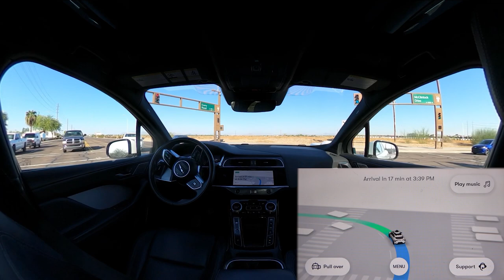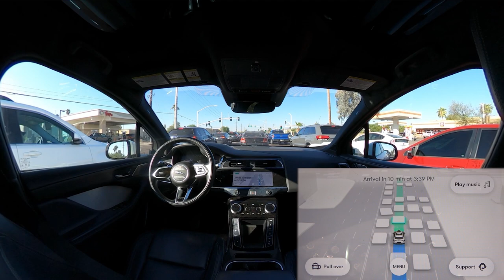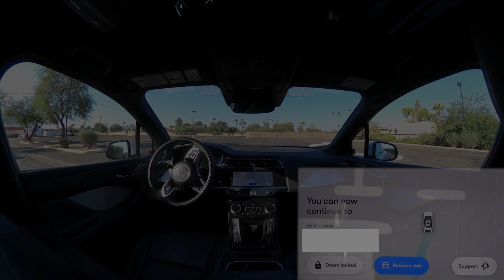19 minutes of nothing, followed by an abrupt brake slam | JJRicks Rides With Waymo #90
00:00 Car pulls up
00:25 Ride start
00:35 Interesting parking lot interaction
03:05 Unprotected right
03:43 Cyclist crosses in front
05:25 Interesting pass maneuver
09:12 Hey Luke
09:53 Through the yellow
15:40 High speed tight squeeze
17:15 Lane change intersection
17:50 Weird parking lot shenanigans
18:23 SLAM